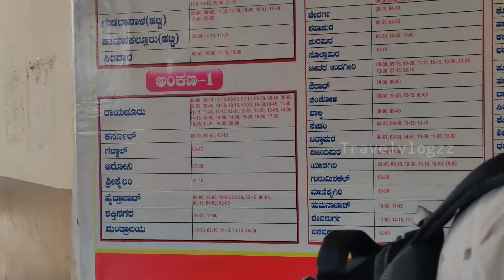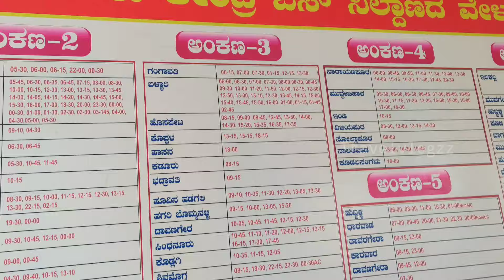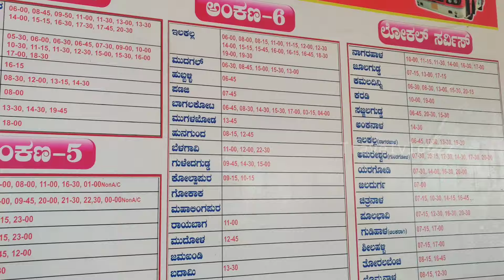LINGASUGUR Bus Stand | Belagavi, Davanagere, Bidar, Ujjaini